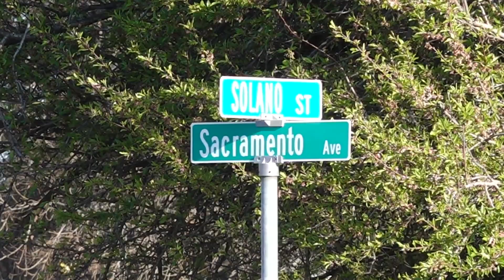West Sacramento drivers concerned about potholes as repair crews face difficulties from storms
West Sacramento drivers are concerned about potholes as repair crews face difficulties from storms.

West Sacramento's public works streets team filled 980 potholes from January 1 to March 20, over 35 days of filling. They say rain kept them from doing more.